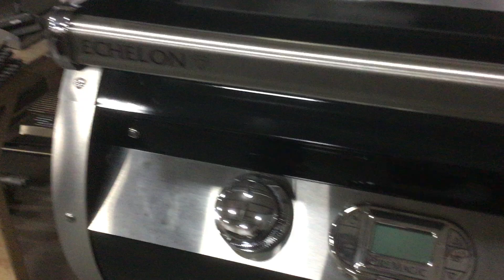Retro Grill Project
Issues with porcelain application